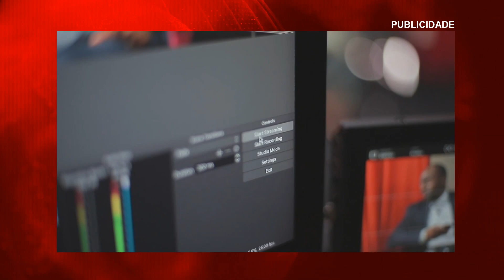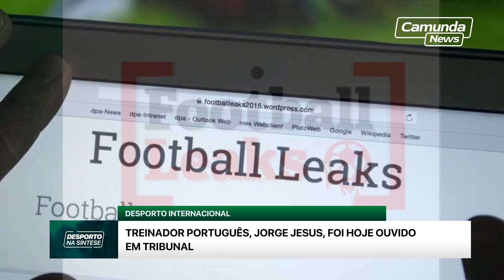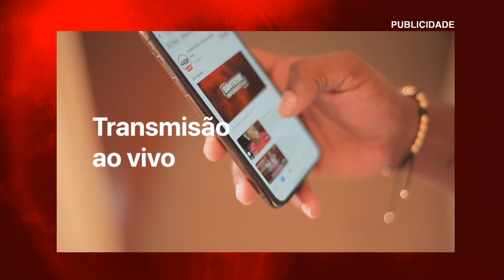Sindicato dos médicos denuncia não haver material de biossegurança nos hospitais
Direcção Executiva
David Boio
Herlander Napoleão

Supervisão Técnica e Direcção de Arte
Gelson Lobato "GELO B"

Coordenação
José Inácio

Editor-chefe
Antunes Zongo

Técnica
Osvaldo Inglês
Carlos Silva
José Boio

Redação
Márcia Cordeiro
Rosa Huanga
Horacio Bapolo
Fábio Caldeira

Motorista
João Natália

Cenografia e Arte
Gelson Lobato

Wilson André
Carlos Silva

Mídias Sociais
Fábio Caldeira

Direcção Executiva
David Boio
Herlander Napoleão

Coordenação
José Inácio

Editor-chefe
Antunes Zongo

Técnica
Osvaldo Inglês
Carlos Silva
José Boio

Redação
Márcia Cordeiro
Rosa Huanga
Horacio Bapolo
Fábio Caldeira

Motorista
João Natália

Cenografia e Arte
Gelson Lobato

Wilson André
Carlos Silva

Mídias Sociais
Fábio Caldeira